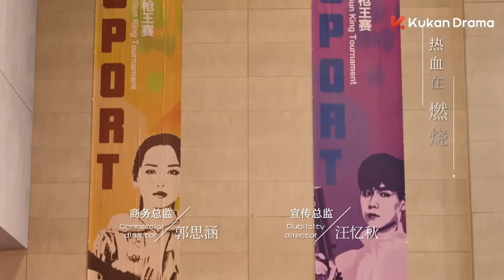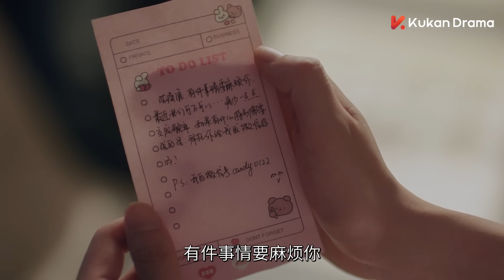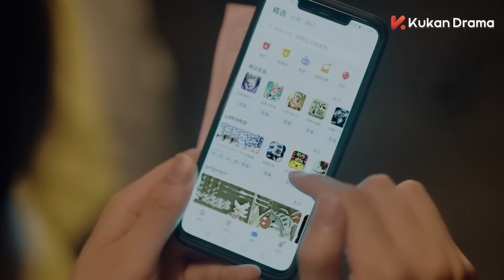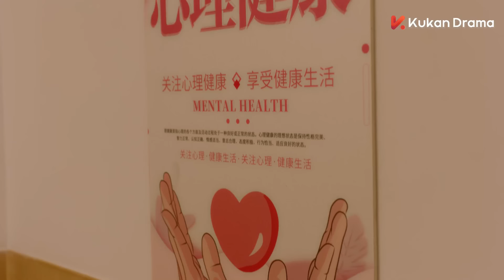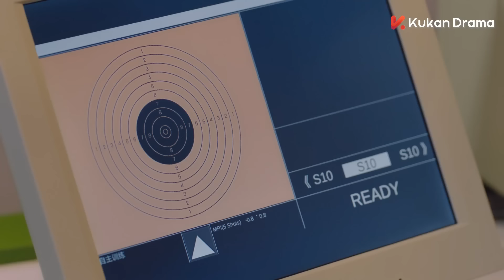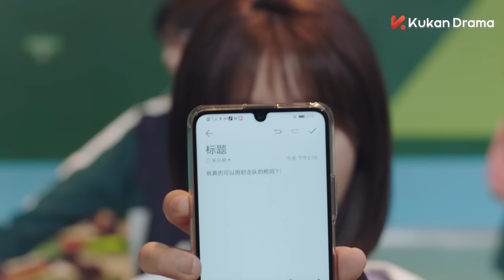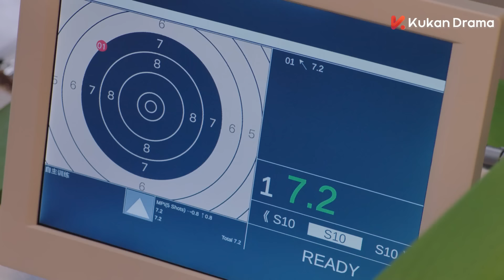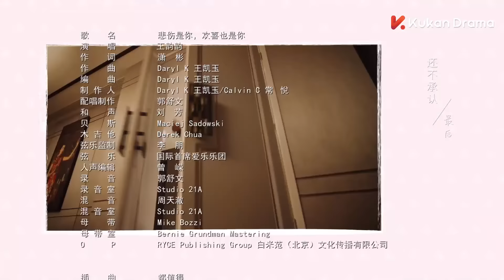ENG SUB《你好，神槍手 Hello, the Sharpshooter 》EP09 | 胡一天、邢菲上演競技場上的高甜愛情 | 都市愛情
00:00 加入KUKAN VIP 搶先看正片完整版
00:30 Join Membership Watch Full in Advance